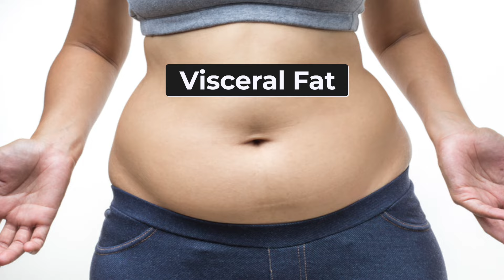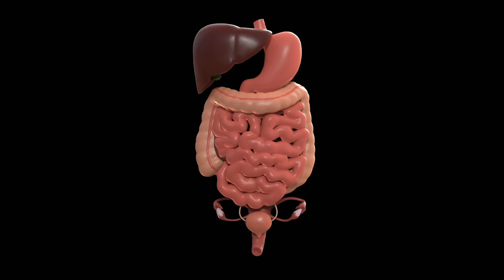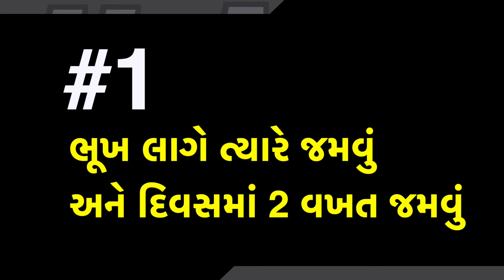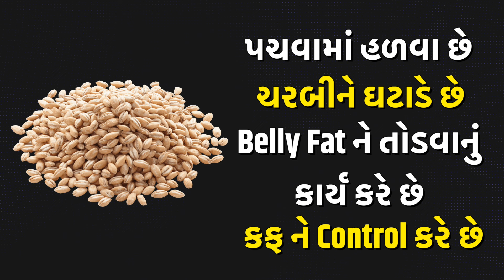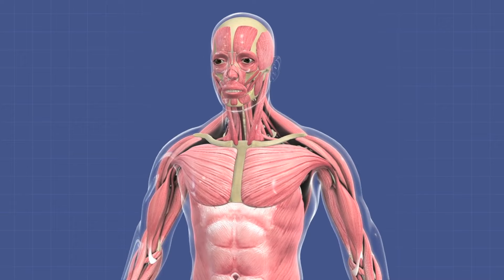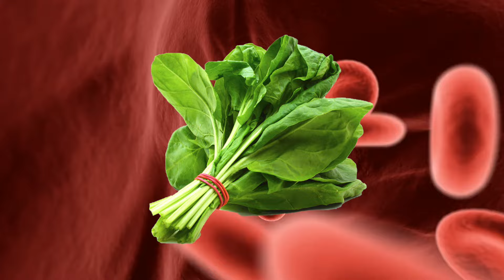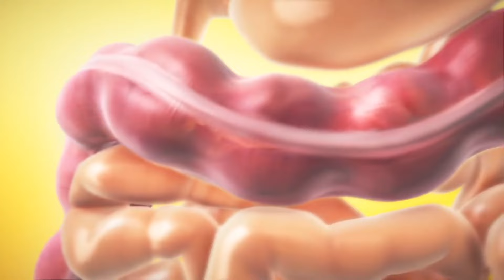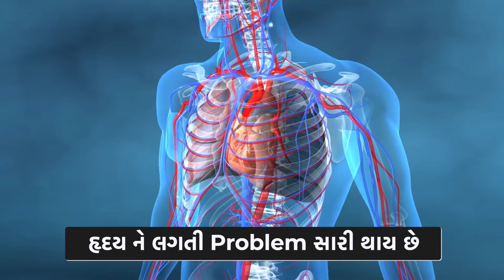પેટ ની ચરબી ઉતારવાના ઉપાયો। દક્ષા પટેલ નિરામય। daxa patel niramat help club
પેટ ની ચરબી ઉતારવાના ઉપાયો। દક્ષા પટેલ નિરામય। daxa patel niramay health Club ||

🟢તમારા સ્વાસ્થ્ય માટે આ👇🏻વિડિઓ પણ જુઓ🟢